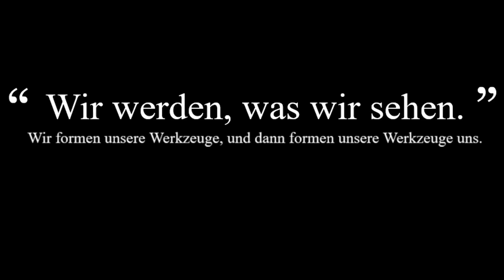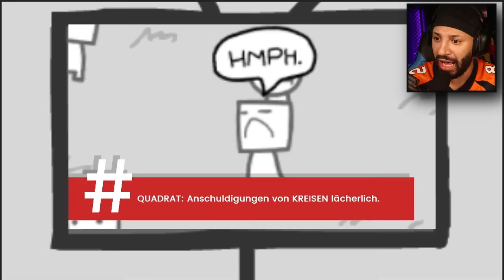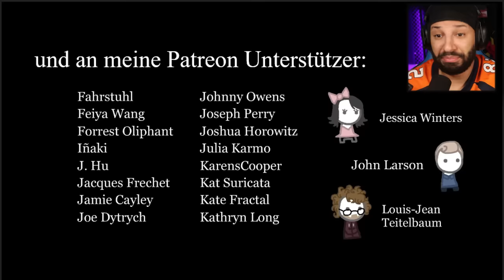ICH BIN, WAS ICH SEHE!!